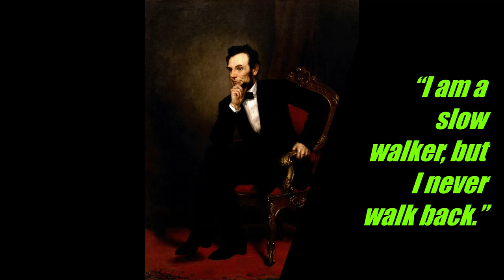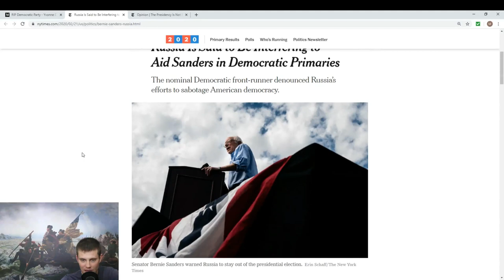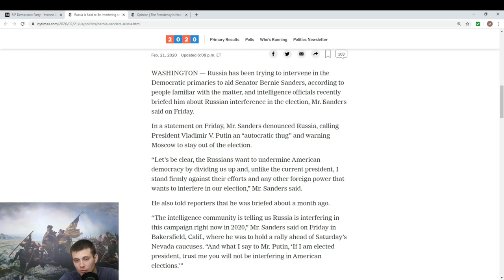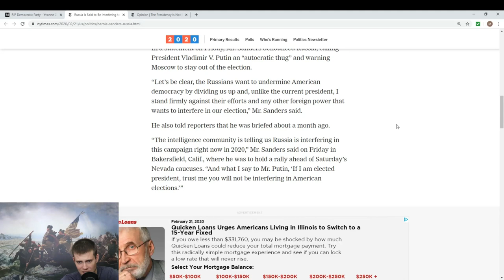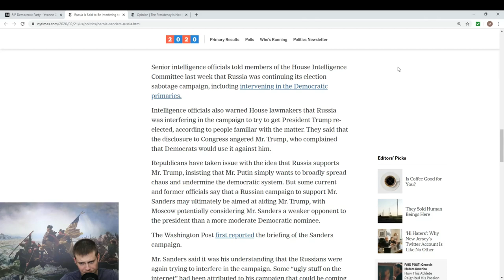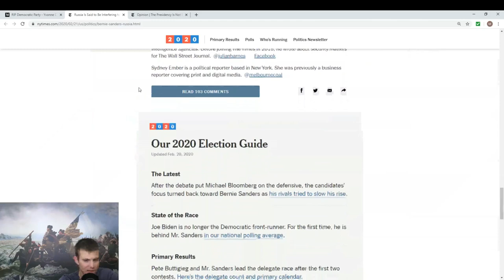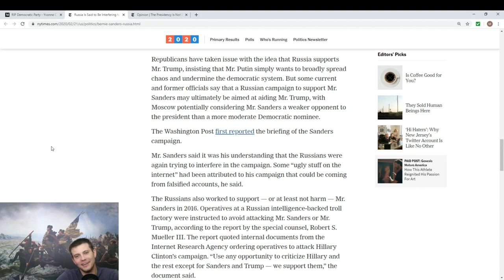Russiagate 2, Bernie's Boogaloo.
Do vaccines work? Was 9/11 an inside job? Is the Earth flat? Is Bernie colluding with Russia? Our betters at the NYT tell us what to think.